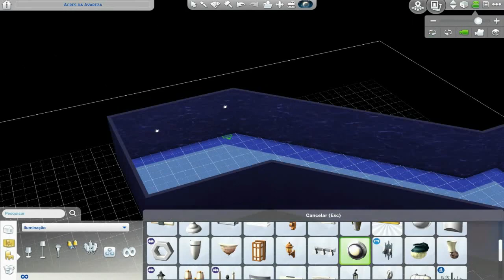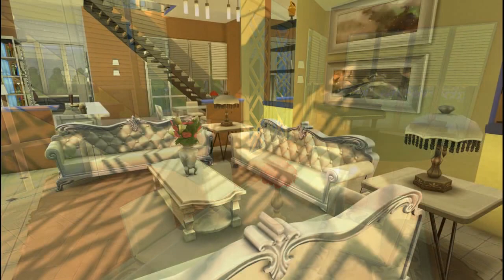Construindo uma Mansão Luxuosa │ The Sims 4 (Speed Build)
Fala galera, sejam bem vindos a mais uma speed build, hoje trouxe uma mansão luxuosa super moderna e confortável, espero que curtam essa construção assim como eu curti. :)
Download Origin: marciiiosousa
Download Blog: em breve